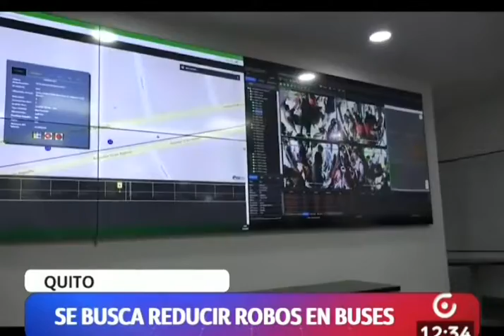En Quito, se busca reducir robos en el transporte municipal.